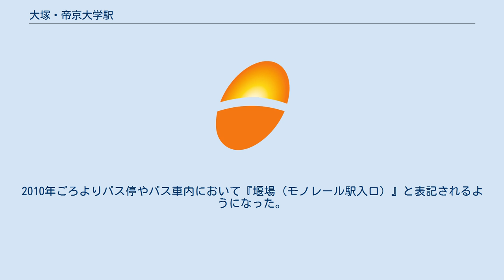大塚・帝京大学駅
多摩センター方面から進入中の車両から撮影 改札口 大塚・帝京大学駅（おおつか・ていきょうだいがくえき）は、東京都八王子市大塚にある多摩都市モノレール線の駅。
駅名は地名および付近にある帝京大学八王子キャンパスに由来する。
駅番号はTT03。
 2019年度の1日平均乗車人員は3,917人である。
開業以来の1日平均乗車人員推移は下記の通り。
 駅の下を通る街道名から取った仮称「野猿街道駅」として計画され、工事段階の仮称は所在地の八王子市大塚から「大塚駅」とされていた。
当初隣の仮称「東中野駅」（現：中央大学・明星大学駅）で帝京大学は大学の名称を入れることを主張していたが、キャンパス所在地と当駅の所在地は大塚であることから、仮称「東中野駅」を中央大学・明星大学に譲り、当駅に大学名を入れて欲しいという要望があった。
また、東京都豊島区の大塚駅との誤認を防ぐことから、仮称の大塚と、帝京大学をあわせた駅名となった。
多摩モノレール側は当初「大塚駅」で公示予定で準備も進めていたが、急に帝京大学側から、「『帝京大学駅』にして欲しい」との要望があったことから、併記の形となった。
 なお、キャンパス敷地に隣接した場所に立地する中央大学・明星大学駅とは異なり、当駅から帝京大学までは徒歩で約15分を要する。
聖蹟桜ヶ丘駅、高幡不動駅、多摩センター駅から大学構内まで急行便を含む路線バスが直通しており、大学へのアクセスとしてはやや利便性に欠ける。
ただし、駅の近くに無料駐輪場があり、当駅から自転車通学する学生も多い。
後述する「堰場」バス停留所より、帝京大学へ向かうバスが停車するようになり、以前よりは利便性は改善されている。
 帝京大学八王子キャンパス 駅付近に「堰場」停留所がある。
2010年ごろよりバス停やバス車内において『堰場（モノレール駅入口）』と表記されるようになった。